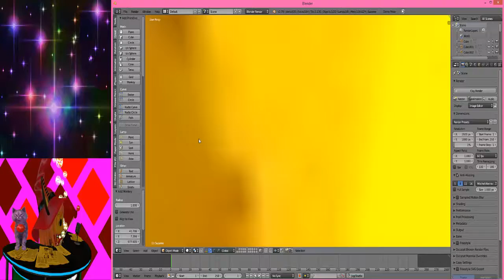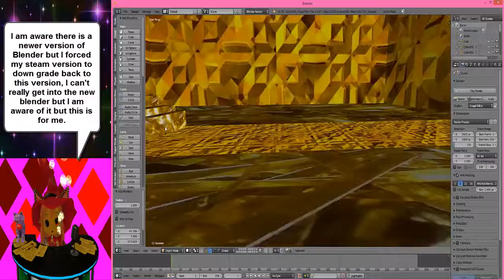JatoStyle Games and Animation 3D background update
I can finally see the entire area with little to no draw distance